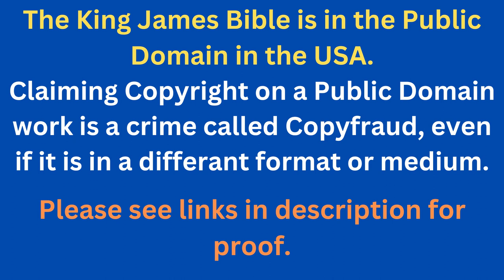Through The Bible In A Year - Day 195- Bible Reading Plan KJV -Shining The Light Ministries -Day 195